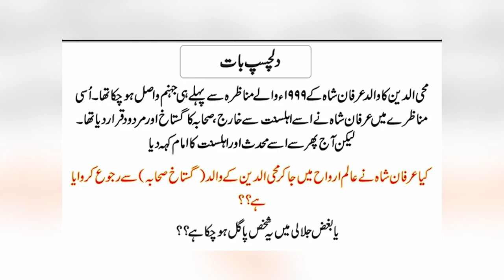Imam Jalali Ko Kafir Kehne Wala Irfan Shah Kal Tak Imam Norani ko bi kafir kehta raha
امام جلالی زیدہ شرفہ کو کافر قرار دینے والا عرفان شاہ عرف ایران شاہ کل تک امام شاہ احمد نورانی صدیقی رحمۃ اللہ علیہ کو کافر کہتا رہا یہ وڈیو ثبوت کے ساتھ پیش کی جا ہی ہے